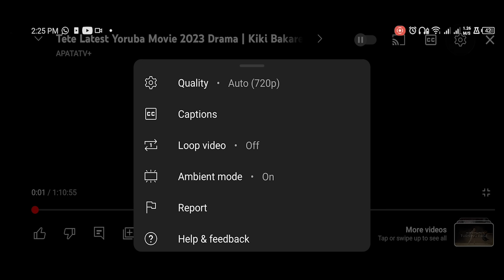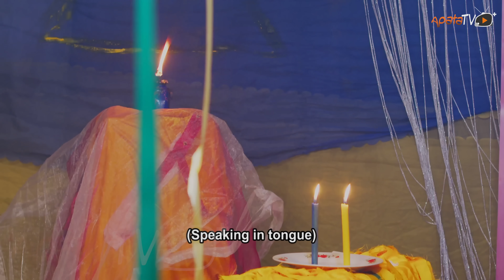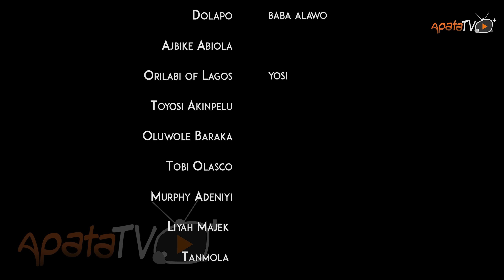Omo Iya Alakara 2 -Yoruba Movie 2024 Drama Sidi, Tosin Temi, Sanyeri, Bakare Zainab, Arinola Odubela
A recipe for success, a dash of despair. Join us as we unravel the mystery in this new thrilling 2024 Yoruba movie Omo Iya Alakara Showing now on YouTube.

A man's life is forever changed when his mother's demise reveals a dark family legacy tied to a magical bean cake recipe, which he uses to build a culinary empire, but with each passing day, he becomes more entrenched in a world of ancient powers, sinister forces, and unspeakable horrors. Find out more in this latest Yoruba movie Drama Omo Iya Alakara starring Sidi, Sanyeri, Bakare Zainab, Tosin Temi, Fausat Balogun, Orilabi Of Lagos, Basira Beree, Arionola Odubela, Juwon Ayorinde, Toyosi Akinpelu and more.

Movie Produced By- Tosin Temi
Movie Directed By- Muhyideen .S. Ayinde
Production Name - Olaso Film Production
Powered By - Olasco Films